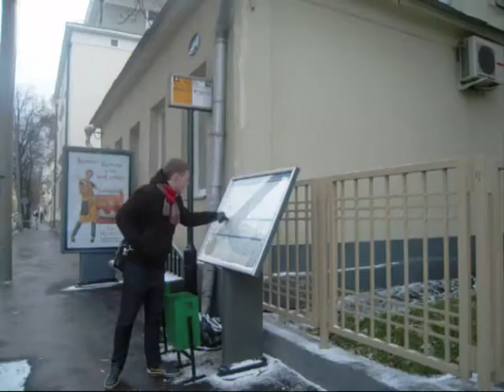Ролик открытие 1